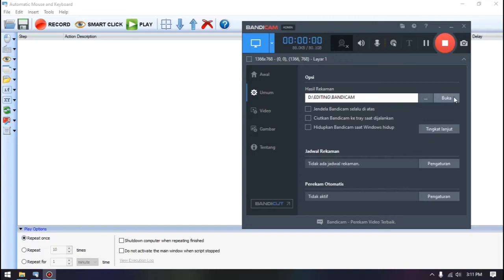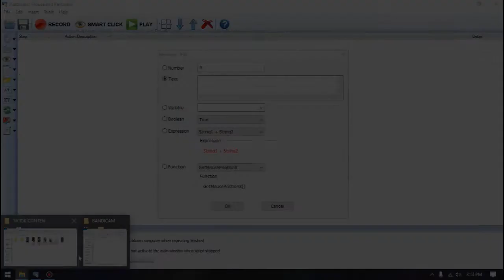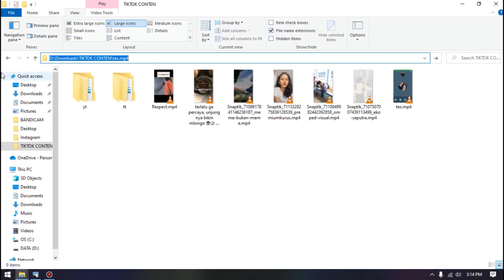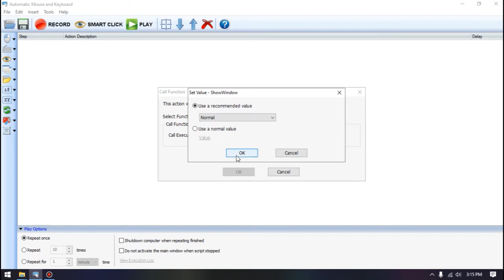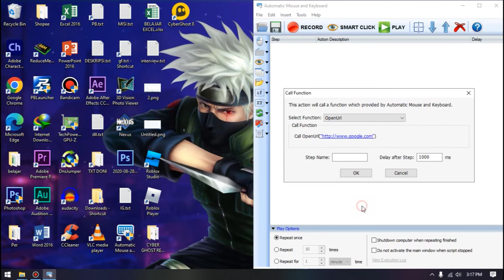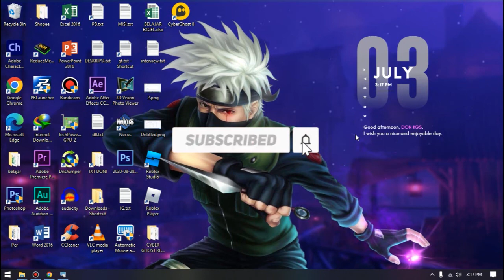Open File/Program | Open Website - Automatic Mouse and Keyboard Membuat Robot/Script| PART 10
Wait for Window | If Window Exists - Automatic Mouse and Keyboard Membuat Robot/Script| BAHASA INDONESIA PART 10/EPISODE 10

YANG DI BAHAS :
Open File/Program | Open Website
sama kegunaanya untuk membuka file/program
dan untuk Open Website untuk membuka / memanggil
URL WEBSITE.

cara membuka file di automatic mouse and keyboard
perintah membuka file di automatic mouse and keyboard
cara membuka program di automatic mouse and keyboard
program membuka program di automatic mouse and keyboard

║║║║╩╣╚╣═╣║║║║║╩╣TO My Channel [DON TOTARIAL]
DAN AKTIFKAN LOCENG NYA
LIKE JUGA BIAR SAYA TETAP SEMANGAT BIKIN VIDEONYA !!!

Whatsapp (Admin) :---
 Doniramdani820@gmail[.]com
►PAKE JASA JOKI Mobile legend GW DI!

►Channel Lain :
DON KGS
DON GAMING

Input Emis 4 0 pake Robot Auto Mouse and Keyboard
Cara Membuat Bot Sendiri dengan Auto Mouse

Automatic Mouse Recorder
aplikasi,aplikasi operator,assitent operator,automatic mouse,Automatic Mouse and Keyboard
4000 jam tayang,tutorial,cara,Auto mouse,Auto Keyboard,Auto Mouse and Keyboard,youtuber pemula,jam tayang,bot